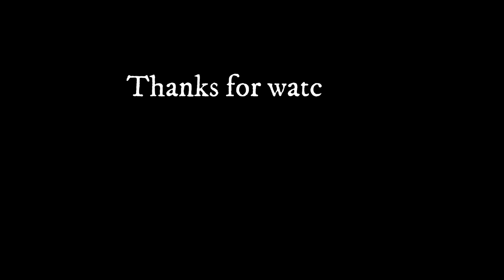RED DEAD REDEMPTION 2 - STORY: [ Ep: 6 ] - Arthur Morgan being such a dad right now!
Hello!

Let's continue the series, this is episode 6 of our playthrough of Red Dead Redemption II on this Channel.
Once again. This is my first time playing so I am not the best at this game but I am loving it!

This episode were a bit more difficult for me to upload, as I was editing I realized how much I just zoned out and got distracted. A bad day maybe...
I promise to be MORE energized in the next one!
Let's continue playing through Chapter 2: Horseshoe Overlook. This is the last part of Chapter 2. Exciting!

Enjoy the time and adventure with the man who travels and trying to find his purpose, maybe as a errand boy?